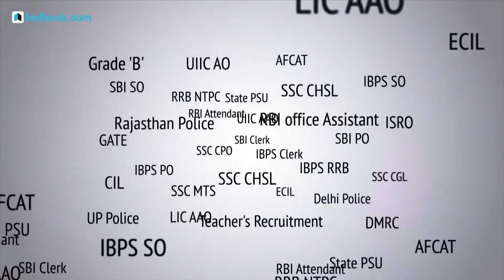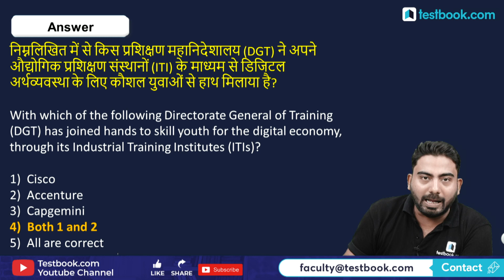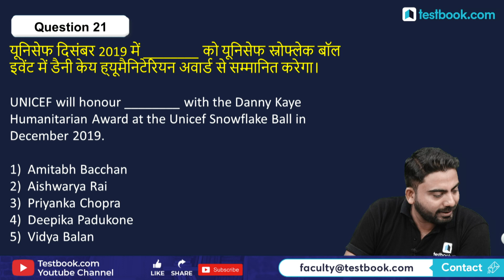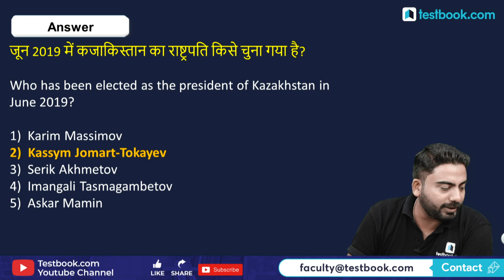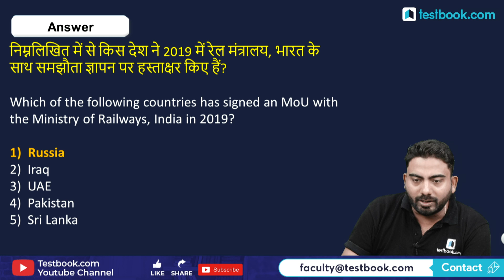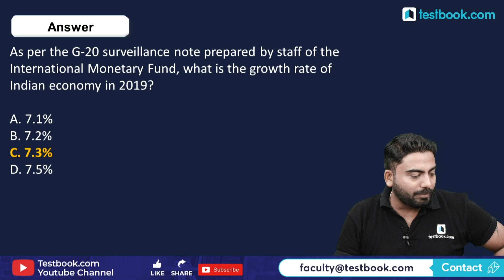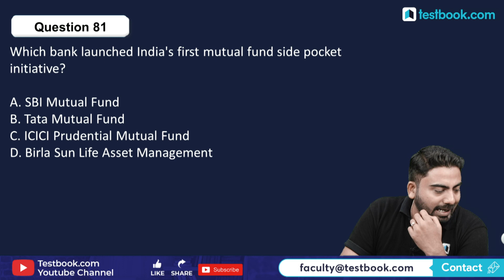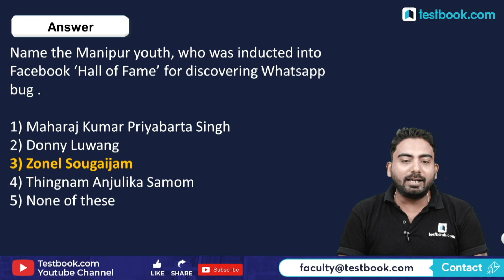#341: 17th June 2019 Current Affairs in Hindi | June 2019 Current Affairs Questions + GK Tricks